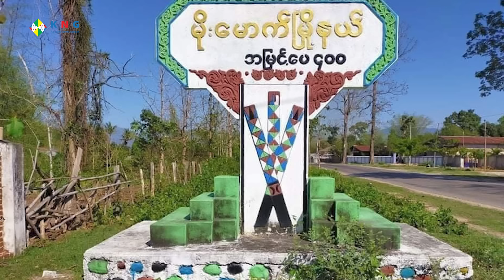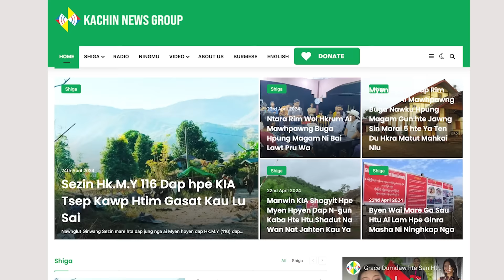KNG Daily TV ( May 13, 2024 / Kachinnews )